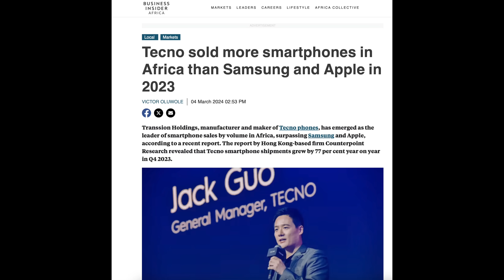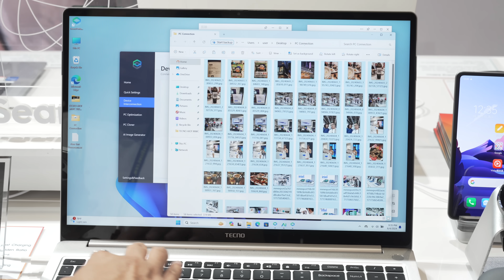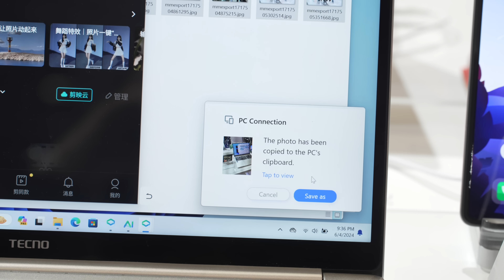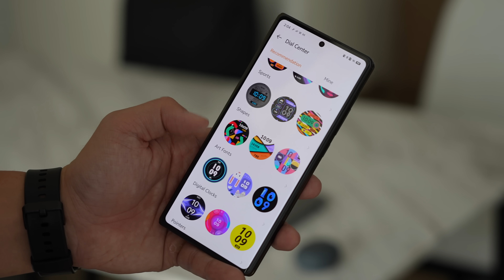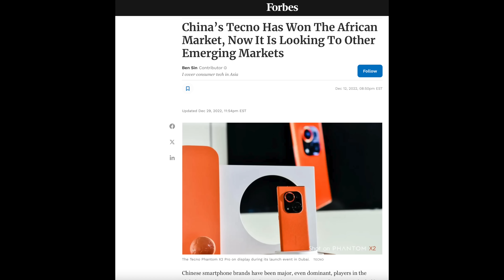Computex 2024: TECNO’s AIoT ecosystem family: “Smart Of Creation”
Tecno showed off its AIoT system at Computex 2024!